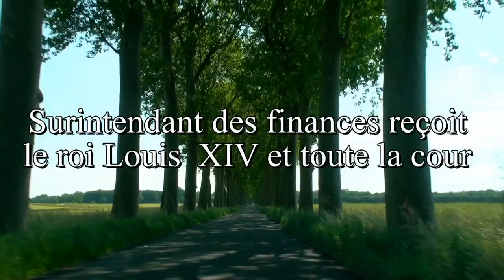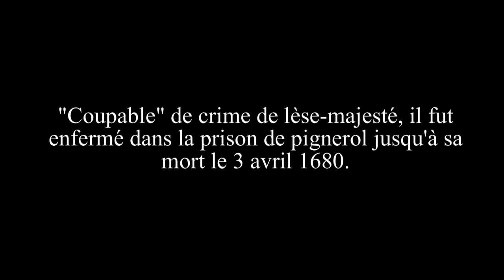Vidéo Vaux le vicomte fête Nicolas Fouquet HD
Le 17 août 1661, Nicolas Fouquet, surintendant des finances et propriétaire du château de Vaux le Vicomte recevait Louis XIV lors dune somptueuse fête. Grand mécène et grand amateur dart, Nicolas Fouquet avait réuni les plus grands artistes tels Molière, La Fontaine, Lebrun, Le Vau, Le Nôtre et offrit à son Roi une fête somptueuse. Jets deau, feux dartifices, buffet pour plus de 1000 couverts, rien ne fut oublié par Nicolas Fouquet. Tant de splendeurs réunies renvoient à Louis XIV limage de ses propres demeures vides et sans éclat. Sa sanction ne se fait pas attendre : trois semaines plus tard, Nicolas Fouquet est arrêté et emprisonné.